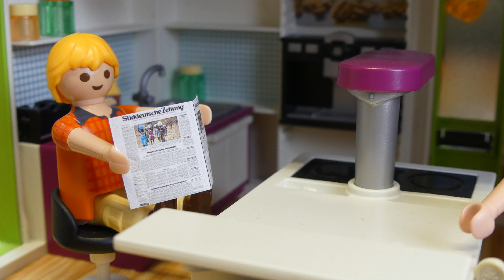Playmobil Film "Das Halloween Playmobil Gruselhaus" Familie Jansen / Kinderfilm / Kinderserie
Endlich Halloween und es gibt ein neues Playmobil Gruselhaus.
Ob Anna und Greta sich da rein trauen?

Playmobil - Playmo - Kinder - Spielzeug - Kids - Toys - PLAYMOBIL  - Kinderfilm - Kinderserie - Geschichten

Wir sind die Familie Jansen:

Anna 9 Jahre alt, beste Freundin Mila
Greta 3 Jahre alt, wird immer von Heinrich geärgert

Wir sind auch auf Instagram (dort seht ihr vorab schon ein Foto aus dem neuen Video):